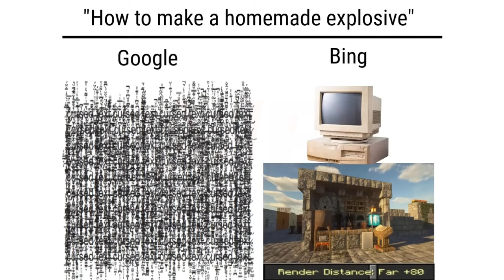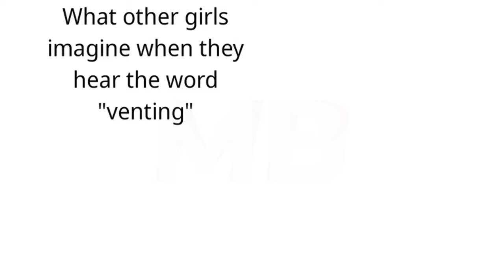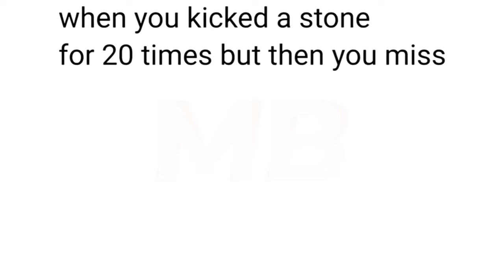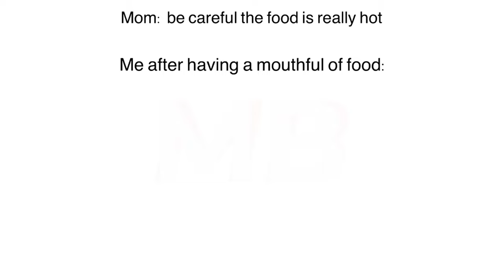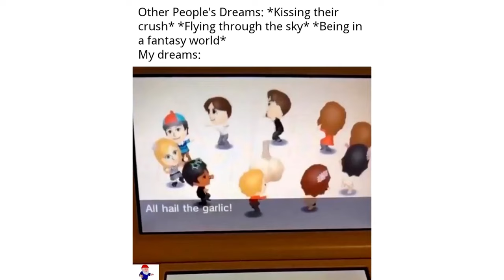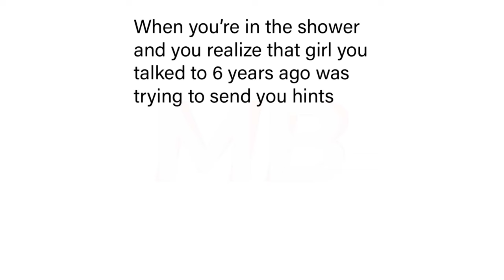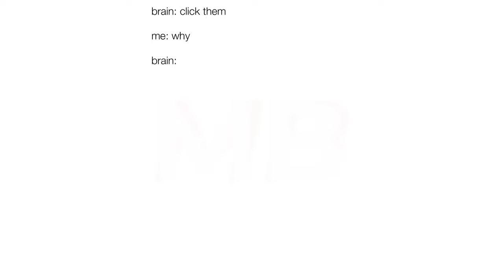Top 3 Memes | December | First Week | Comedy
🌟✨ Ignore Please ✨🌟
funnymemes
funnycats
memes
shortsfunny
laugh,
meme,
lol,
dankmemes,
memer,
youtubememes,
favoritememes,
memewar,
justmemes
tiktokmemes
instameme
indianmemes
1 Hour Extreme Try Not To Die Laughing
you laugh, you restart
Random Memes
avocado craft
kuru kuru
paket phoenix
animation meme
aayein meme
🌟✨ Ignore Please ✨🌟